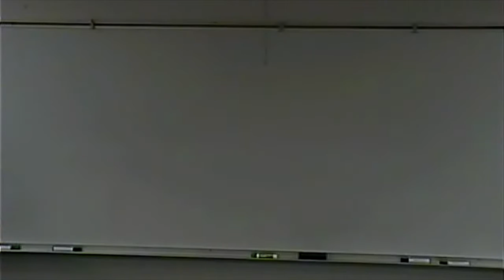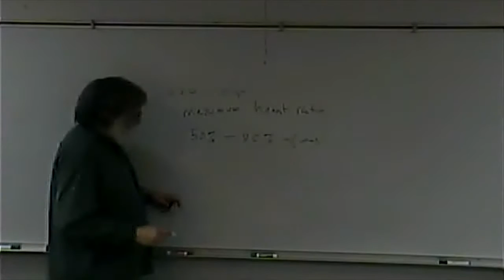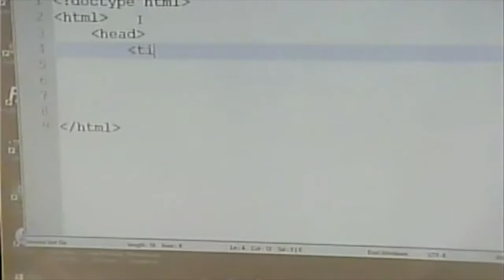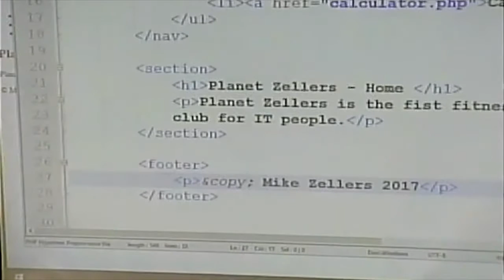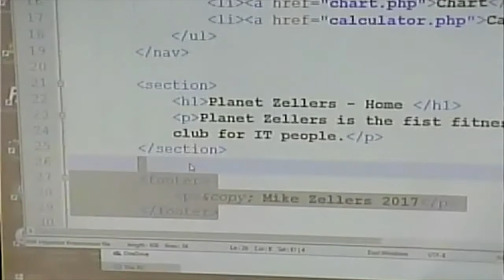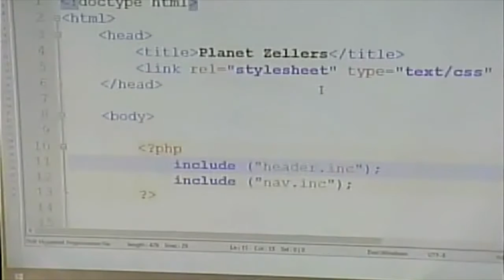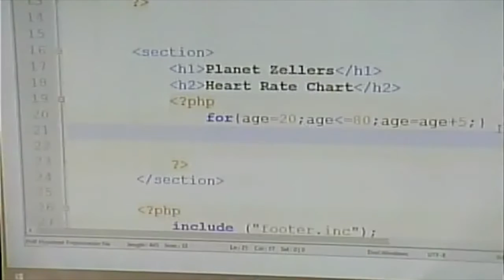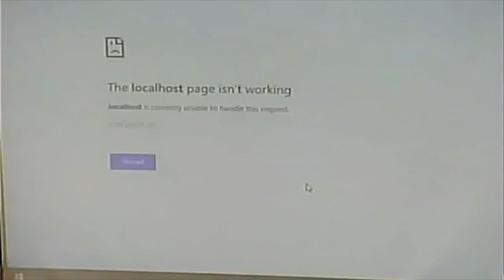CISS232 - Client/Server Scripting - Spring 2017 - Week 10, Lecture 1 - March 27, 2017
PHP - Include Files